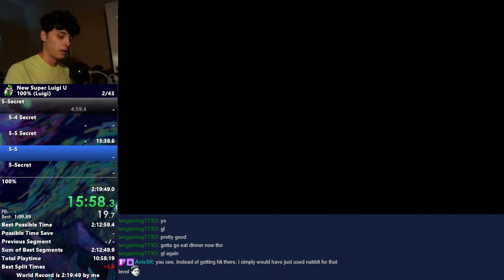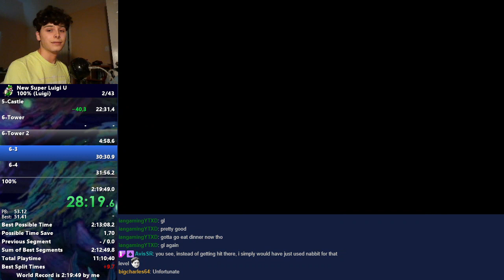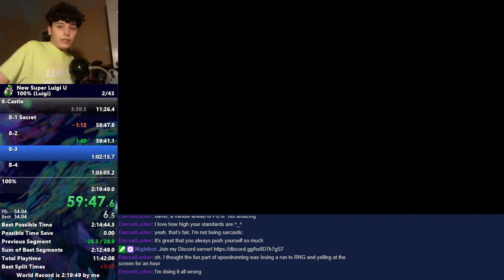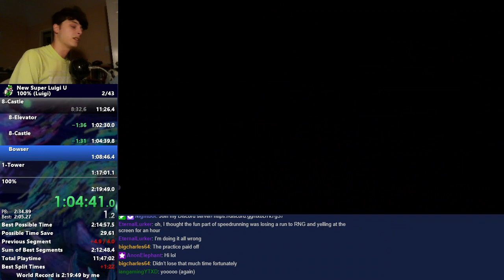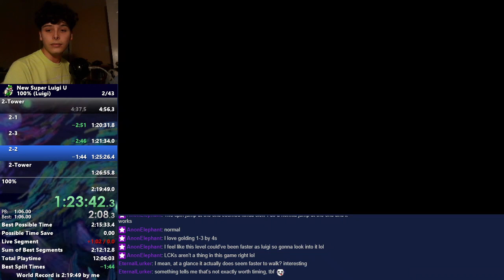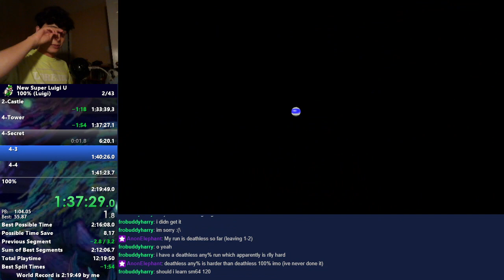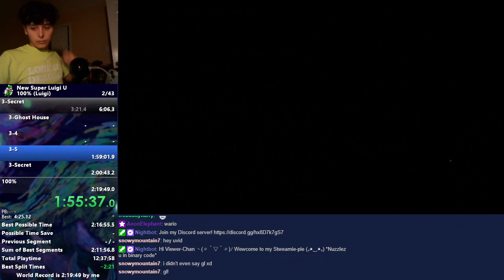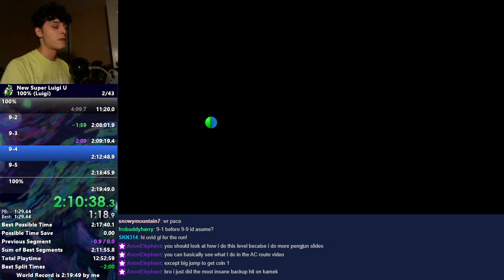New Super Luigi U - 100% (Luigi) in 2:18:58 *Former WR*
Kinda forgot about this run from months ago lol